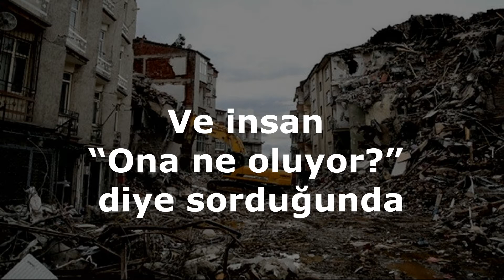ZİLZAL(zelzele) SURESİ sesli ve yazılı meali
Resulullah (Sallallahü Aleyhi ve Sellem) buyurdu ki: “Her kim bir gecede ‘Zelzele‘ suresini okursa, Kuran’ın yarısını okumuş gibi olur.” (1)

Enes bin Malik (Radıyallahu Anh) anlatıyor: “Resulullah (Sallallahü Aleyhi ve Sellem), ashabından bir adama:-“Ey Falan kimse, evlendin mi?” diye sordu. Adam:
-“Hayır Ey Allah’ın elçisi, evlenmedim evlenme imkanına da sahip değilim” dedi. bunun üzerine Resulullah (Sallallahü Aleyhi ve Sellem):
-“Senin ezberinde İhlas suresi yok mu?” buyurdu. Adam:
-“Evet var!” dedi. Resulullah (Sallallahü Aleyhi ve Sellem):
-“O, Kuran’ın üçte biridir.” buyurdu. Sonra Resulullah (Sallallahü Aleyhi ve Sellem):
-“Ezberinde Nasr suresi yok mu?” buyurdu. Adam:
-“Var” dedi. Resulullah (Sallallahü Aleyhi ve Sellem):
-“O da Kuran’ın dörtte biridir.” buyurdu. Daha sonra Resulullah (Sallallahü Aleyhi ve Sellem):
–“Ezberinde Kafirun suresi var mı?” buyurdu. Adam da:
-“Evet” deyince Resulullah (Sallallahü Aleyhi ve Sellem):
-“Kuran’ın
dörtte biridir.” buyurdu. Sonra Resulullah (Sallallahü Aleyhi ve Sellem):
-“Ezberinde Zilzal suresi yok mu?” buyurdu. Adam:
-“Evet, var!” dedi. Resulullah (Sallallahü Aleyhi ve Sellem)’de:
-“O da Kuran’ın dörtte biridir; (öyleyse sen zengin sayılırsın, hemen) evlen, evlen!” buyurdu.” (2)
Abdullah bin Amr bin el-Âs (Radıyallahü Anhüme) şöyle dedi: “Bir adam Resulullah (Sallallahü Aleyhi ve Sellem’e gelip:-“Ey Allah’ın Resulü! Bana Kuran’dan birşey öğret” dedi.
Resulullah (Sallallahü Aleyhi ve Sellem):
-“Başında ‘Elif Lâm Râ’ ile başlayan (Yunus, Hud, Yusuf, İbrahim ve Hicr surelerinden) üç sureyi oku!” buyurdu. Adam:
-“Yaşım ilerledi, hafızam durgunlaştı, dilimn ağırlaştı, bunlar bana ağır gelir” dedi. Resulullah (Sallallahü Aleyhi ve Sellem):
-“ ‘Hâ mîm’ ile başlayan (Mümin, Fussilet, Şura, Zuhruf, Duhan, Casiye, Ahkaf surelerinden) üç sure oku!” buyurdu. Adam aynı mazeretleri ile sürdü. Resulullah (Sallallahü Aleyhi ve Sellem) şöyle buyurdu:
-“Allah’ı tesbih (sübhânallah) ile başlayan (İsra, Hadid, Haşr, Saff, Cuma, Teğabün ve A’la surelerinden) üç sureyi oku!” Adam yine aynı mazeretleri ileri sürdü ve ardından:
-“Ey Allah’ın Resulü! Bana içinde bütün manaları toplayan tek bir sure öğretiniz” deyince Resulullah (Sallallahü Aleyhi ve Sellem) Zilzal suresini sonuna kadar okuttu. Bunu müteakiben Adam:
-“Seni
hak ile gönderen Allah’a yemin ederim ki, ebediyen buna bir şey ilave etmeyeceğim” dedi. Sonra arkasını dönüp gitti. Buna karşılık Resulullah (Sallallahü Aleyhi ve Sellem) iki defa:
-“Bu dediğini yaparsa adamcağız kurtuldu” buyurdu.”(3)
Zilzal Suresi Özel önemi olan surelerden biridir. Uzun sureleri öğrenip okumaya gücü yetmeyenler böyle kısa sureleri öğrenip onları okumalıdırlar ve Kuran okumanın sevabından mahrum kalmamalıdırlar.